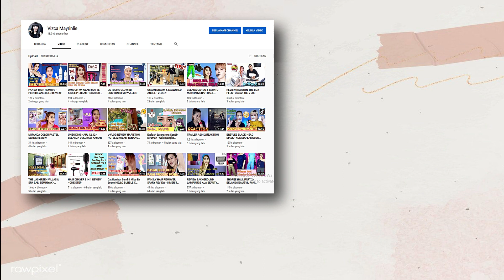CUSHION BIOAQUA VIRAL REVIEW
hai kali ini aku mau ngebahas tuntas soal produk BIOAQUA CREAM CUSHION banyak bnget yang bilang bagus ada juga yang bilang gak bagus jadi nonton video ini smoga membantu ya 😇

Just Info
Record.             : Oppo Reno 4
Editing.             : Filmora
Edit Tumbnail  : PicArt & Phonto
Mic.                   :BOYA

Find Me 🔰